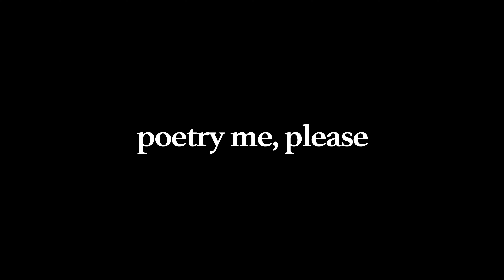Fanta Ballo - So Privileged